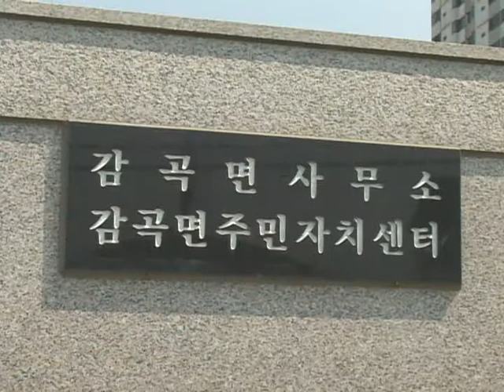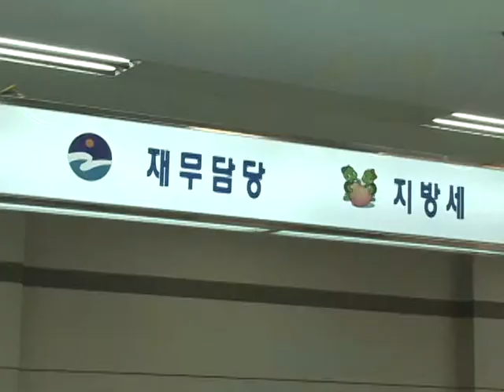감곡면사무소 (Gamgok-myeon Office)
[한국향토문화전자대전] 감곡면사무소 (Gamgok-myeon Office)
관할 행정 구역은 법정리 12개와 행정리 35개 그리고 자연마을이다. 현재 면장 1명과 부면장 1명, 총무담당 3명, 재무담당 3명, 산업개발담당 5명, 주민생활지원담당 5명을 포함하여 총 18명이 근무하고 있다.